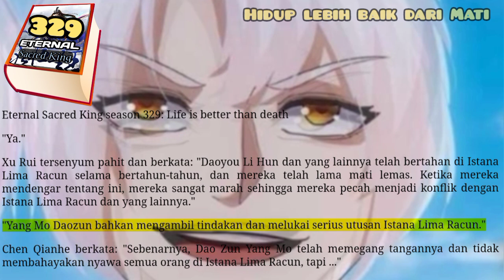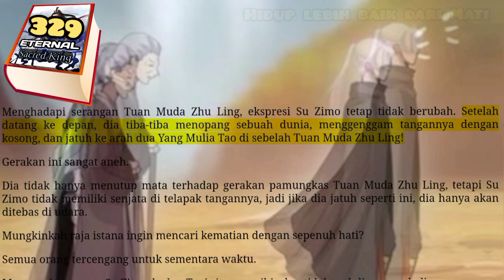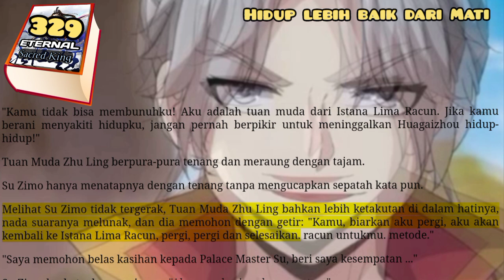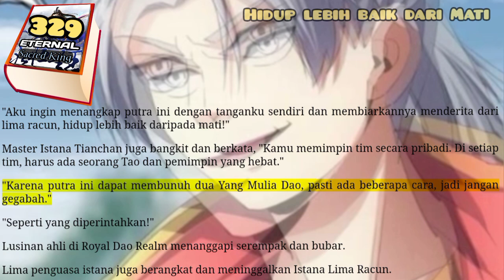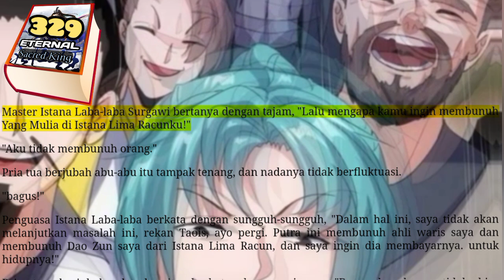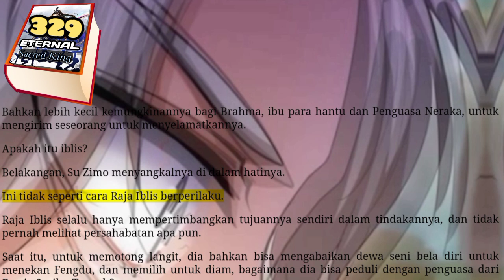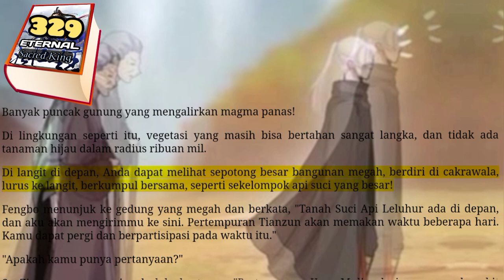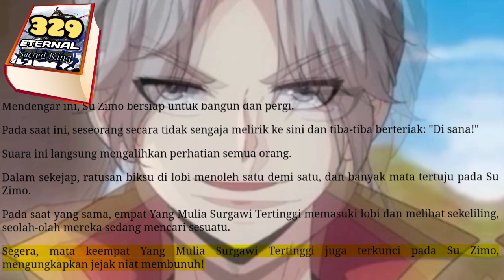Hidup Lebih Baik Dari Mati, ESK 329